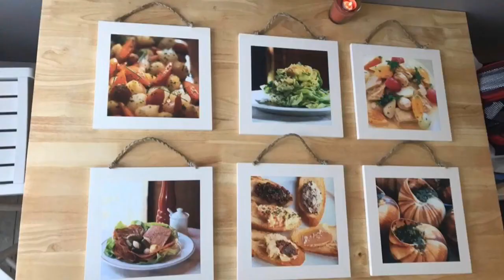DECORANDO UN ESTUDIO espacios pequeños Con Tey’Style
Este video es pensando en nuestra gente como yo, que tenemos muy pocos recursos económicos para poder arreglar nuestras casitas, pero que con poco dinero se pueden hacer grandes cosas.